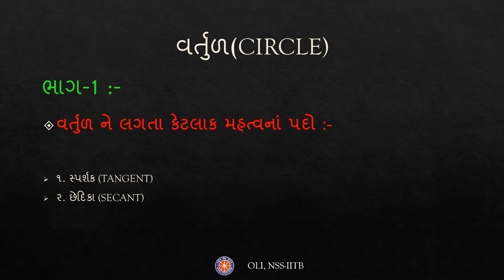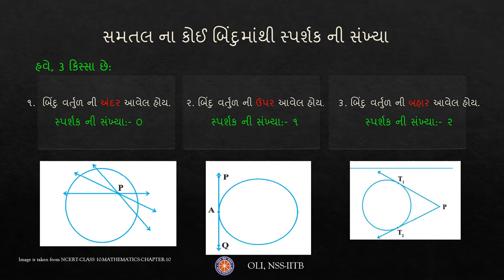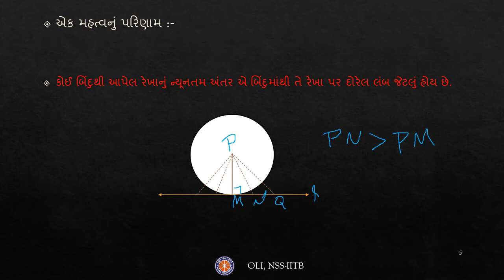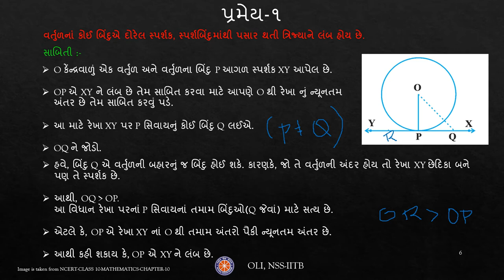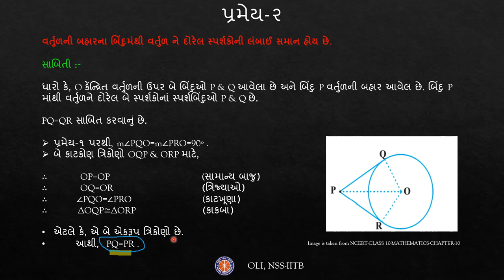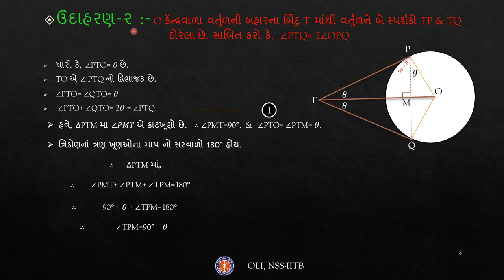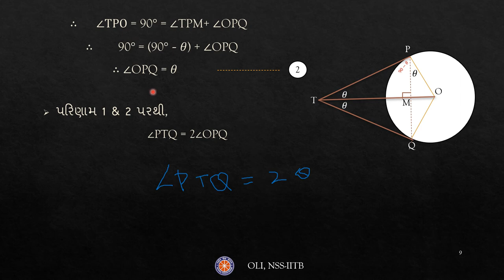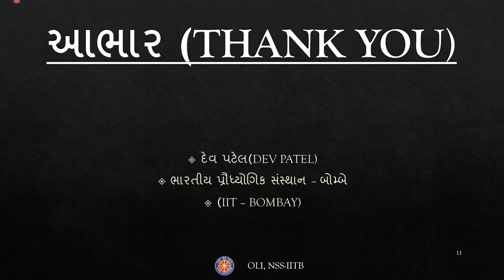વર્તુળ (Circles) : Part-1 | Class 10 Maths | Gujarati Medium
This video contains definition and explanation of Tangent and Secant of a Circle. There is explanation of 2 Theorems given in the NCERT of class 10. There is one good example to understand this topics and the last exercise of the NCERT will be covered in the next video on the same channel.
Taught By: Patel Dev Niravbhai
Reviewed by: Tanal
Edited by: Nandini

00:00 - CIRCLE
00:40 - TANGENT
01:35 - SECANT
02:00 - NO. OF TANGENTS FROM A POINT
03:15 - AN IMPORTANT RESULT
05:15 - THEOREM-1
08:10 - THEOREM-2
10:30 - EXAMPLE
14:45 - SUMMARY
15:45 - THANK YOU